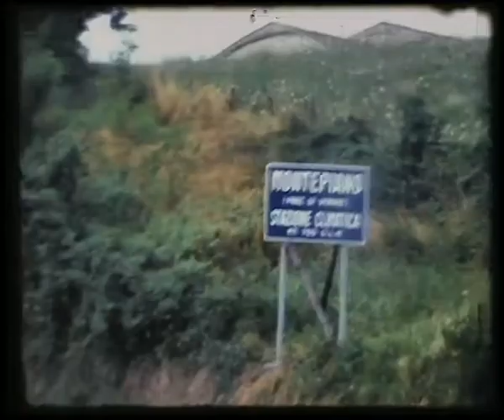1977 - Vacanze di Branco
??.??.1977 - Abbazia di Santa Maria (Vernio)